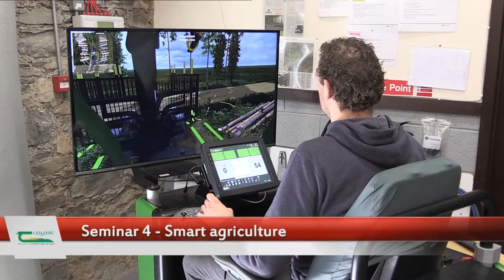Education Vision Conference Promo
Check out the video to find out what topics will be discussed during the seminars and panel discussions at the Education Vision Conference on Tuesday 5th of June in the Lyrath Hotel in Kilkenny